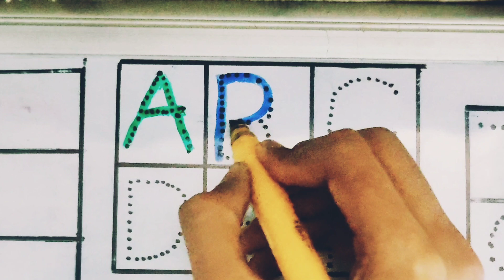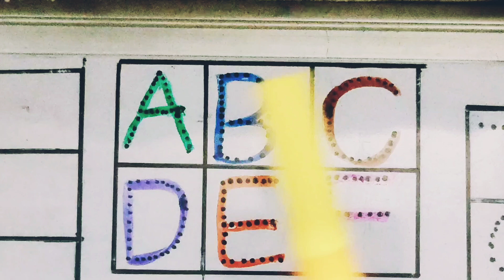Abc alphabets for kids| Alphabets, a for apple, b for ball, abc phonic song for kids